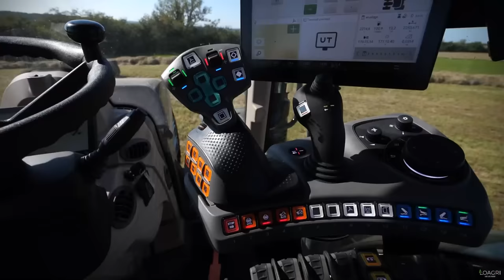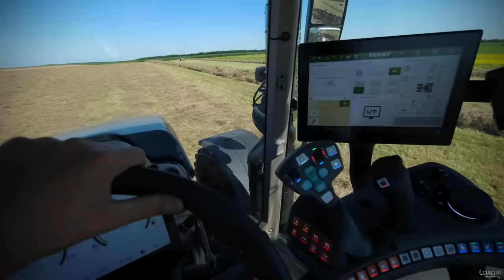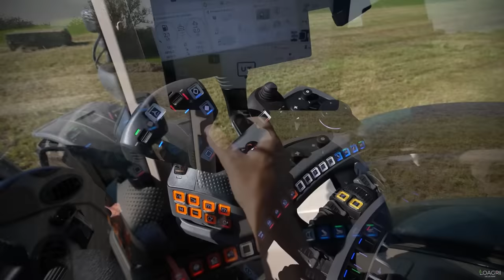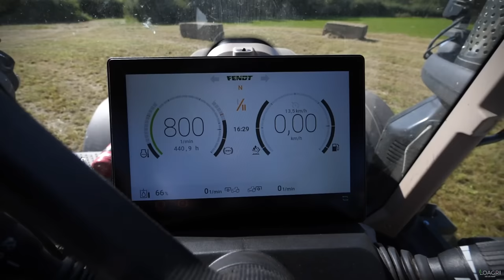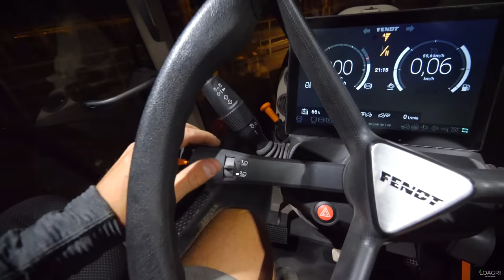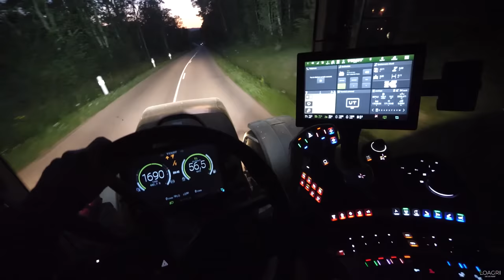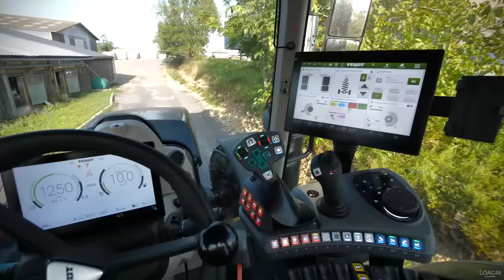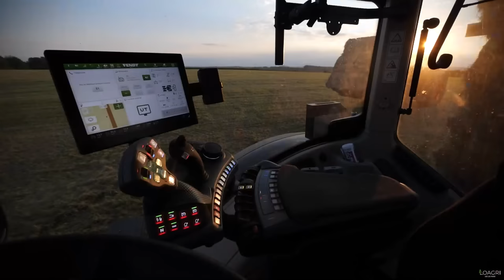🤠⚫J'ANDAINE avec un SOLEIL 12m de LARGE & 724 FENDT ONE BLACK ! 🌿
Salut à tous les amis, venez avec moi durant 2 journées chez Ludo, début Septembre, pour la fin des foins 2021, eh oui ... ! J'ai eu la chance conduire le tout nouveau FENDT 724 BLACK BEAUTY équipé de la nouvelle cabine FENDT ONE ! De plus, j'andainais avec un andaineur Soleil de 12 mètres, andaineur qui en a intrigué plus d'un sur instagram en storie ! On fait donc le tour de l'ensemble, mon avis sur cet andaineur et le one, mais aussi le tour du chantier, notamment avec la presse Massey 2270XD sur Fendt 939 Black, chargement de camion avec Manitou, du plateau, fin des moissons avec IDEAL 9T bref ! En plein coût de bourre,  montez avec moi en cabine voir ce que ça donne ! ⚫

Bon visionnage à tous les amis ! Et bon dimanche ! 🤠

CIAO ! 🇫🇷